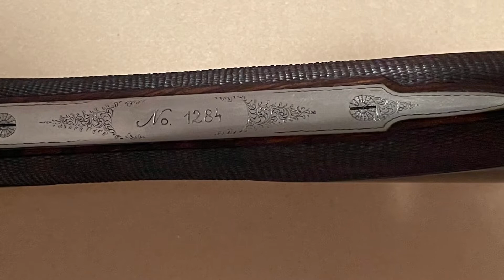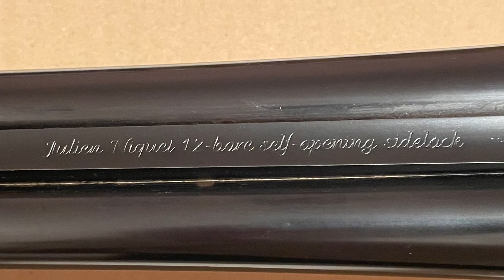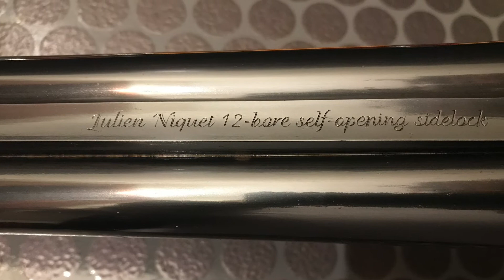Julien Niquet self-opening Beesley